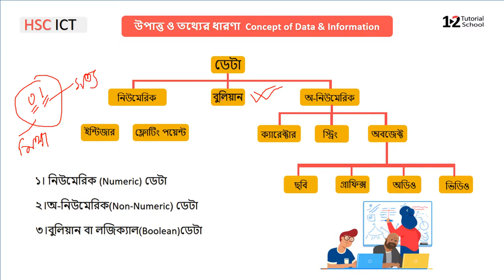Hsc ICT chapter 1 part 4 | বুলিয়ান বা লজ্যিকাল ডেটা | Data and communication